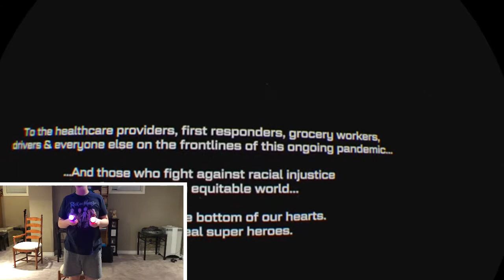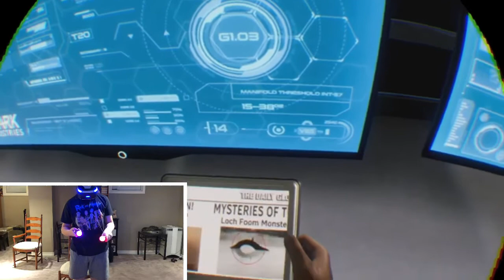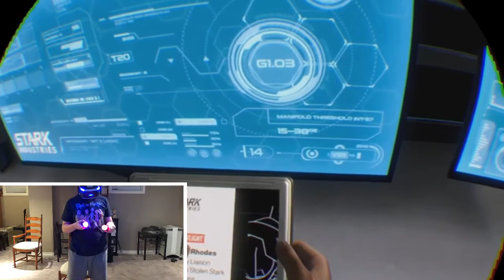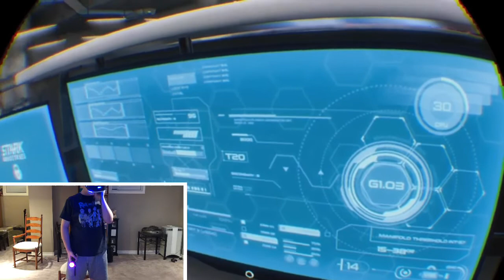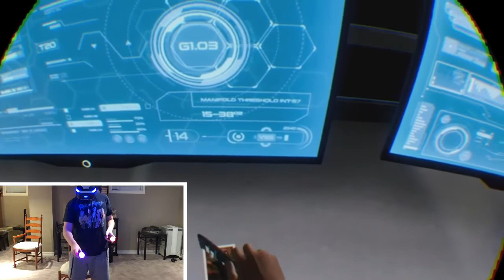IRON MAN VR FINAL BOSS + ENDING!! | Iron Man VR Part 20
There will be more videos on this, doing the extra missions and stuff, hope you guys are excited!